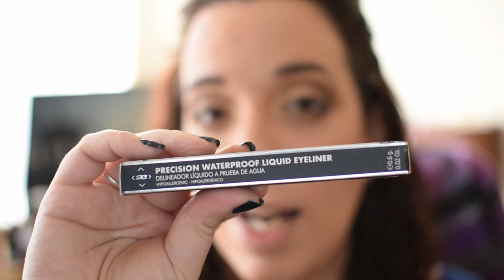Probando MÁSCARA de PESTAÑAS SECRET de Natura UNA & Delineador a PRUEBA de AGUA IDRAET | OPINIÓN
En este video pruebo MÁSCARA de PESTAÑAS SECRET de Natura UNA y el delineador a PRUEBA de AGUA de IDRAET. Les doy mi OPINIÓN sobre ambos productos y los pongo a prueba por unas 5-6 horas, para contarles si dura, si se corre o si queda intacto después de mucho tiempo!

❗❗💸 Si querés AYUDARME a que siga CREANDO contenido podés INVITARME un CAFECITO acá

*VIAJES*
✈ Seguro de viaje con Assist 365: accediendo con este enlace e ingresando el cupón de descuento VIAJACONMARIAN al momento de abonar, podés acceder a un 5% de descuento, que se suma a otros descuentos que hacen muy seguido en la página
✈ Pasajes por Europa🚌 Registrate en OMIO y te REGALAN 10€ de tu primera reserva

*CRIPTOMONEDAS y Stable COINS*
💸  SimpleState: Una página de inversiones inmobiliarias en pesos o dólares, con la que podés empezar con poco dinero. Si te registrás con mi link te reglan 5000$ de lo que inviertas (si invertís 20000 pesos vas a invertir 25000$). Registrate con el link debajo y asegurate que aparezca este código de referido: REF29596
💸 Mercado Pago: Registrate acá y ganá 600$ de descuento para tu primer pago con la app de Mercado Pago. Además de pagar en casi todos los comercios de Argentina, poné tu dinero a invertir en la app para no perder dinero!
💸 ¡Con Buenbit llevate 1500 ARS en cripto!
1. Descargá la app ACÁ
2. Registrate con el código XQRJYH7
3. Invertí 50 dólares en DAI, ETH o BTC y dejalos rindiendo por 30 días. (Tenés 30 días desde que te registrás para poner a invertir tus criptos 💰 )

*COMPRAS*
💳 Te regalo $700 de descuento para que llenes el freezer en tu primera compra de $2500 en Frizata 🤩🎁. Ingresá a y verás el cupón de regalo – MARIANA82105 – ya cargado antes de pagar.
💳 Les dejo el link en caso que quieran COMPRAR PRODUCTOS NATURA

♥ Vero ➜@viajaconmarian

Muchas gracias por mirarme y hasta la próxima!
Marian 💋
MarianAR Media

Descargo de responsabilidad: ninguna de estas compañías me están pagando por este video, yo compré todos los productos que utilizo en este video y sólo hago vídeos de marcas que, hasta lo mejor que sé, NO testean en animales. Mi opinión en los videos es 100% honesta y genuina. Sólo recibo una comisión si compran utilizando los links de la marca Natura, exclusivamente.

Canal dedicado al maquillaje cruelty free, dando apoyo a marcas que no testean en animales tanto de Argentina como del resto del mundo. Hago tutoriales para principiantes paso a paso, desde un maquillaje natural hasta un maquillaje glam! Apoyemos a marcas cruelty free Argentina que nuestras compras IMPORTAN!!!

💋 Algunos de los productos que usé en este video:
▪ Máscara de pestañas Secret Natura UNA lavable: t.ly/lAQS
▪ Corrector Natura Una: t.ly/i7Yz
▪ Base de maquillaje Líquida Matific Natura Una: t.ly/dc74
▪ Base de maquillaje Base Fluida HD Natura Una: t.ly/NJPi
▪ Perlas Efecto Bronce: t.ly/EXv1
▪ Delineador en fibra Natura Una: t.ly/0orZ
▪ Máscara de pestañas incolora FACES: t.ly/08Os
▪ Labial Balm Hidratante Aquarela: t.ly/i0Z3

💎 ÍNDICE:
0:00 Intro
0:36 Empaque y revisión general
1:22 Delineador IDRAET
3:05 Máscara SECRET Natura UNA
6:23 Valen la Pena?